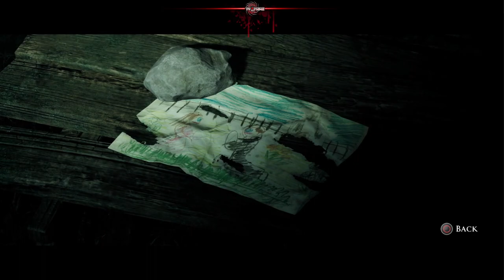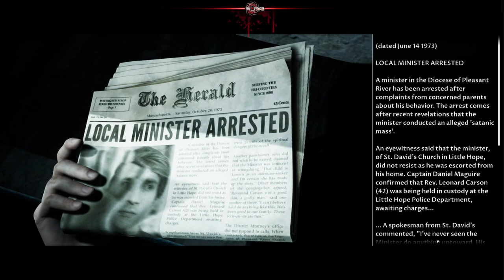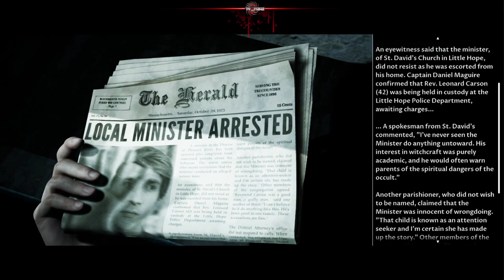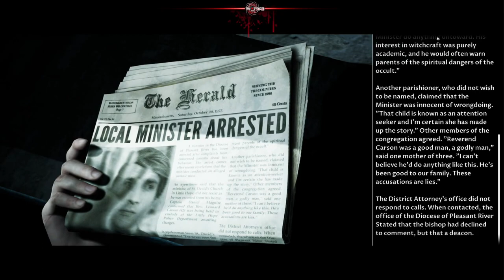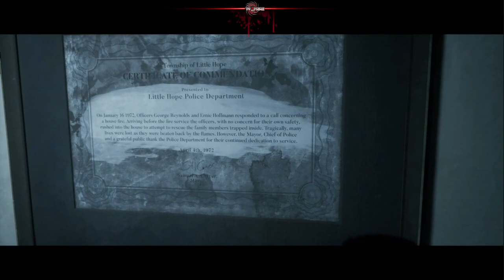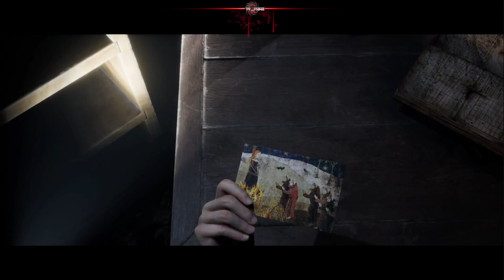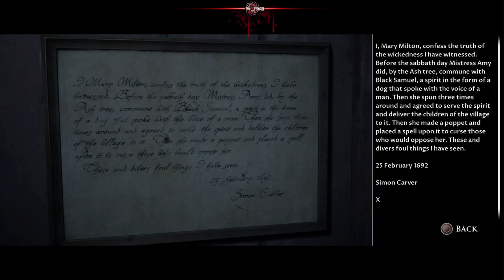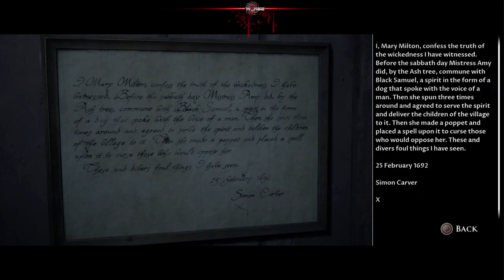Let's Play - The Dark Pictures: Little Hope (PS5) - [Part 2]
Be sure to drop by and say hello during one of my live streams!